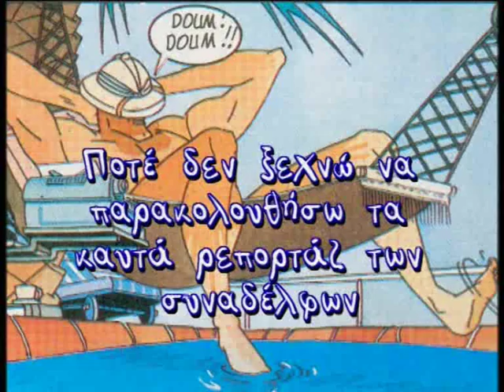i tatiana stefanidou psaxnei sta skoupidia tis ellinikis sho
ολα